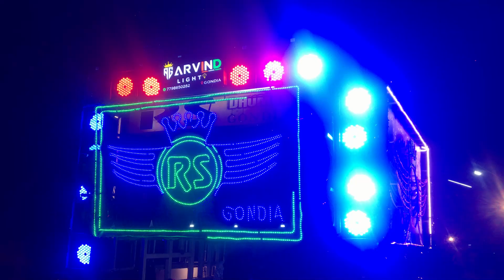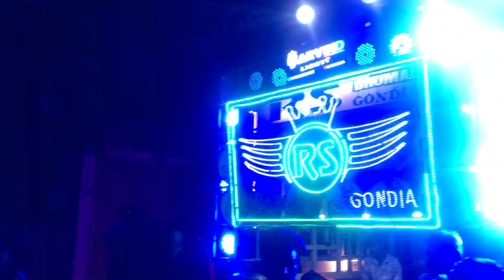RS Dhumal Gondia | बिगड़ी मेरी बना दे | Bigdi meri bana de rsdhumal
RS Dhumal Gondia | बिगड़ी मेरी बना दे | Bigdi meri bana de rsdhumal gondiadhumal bestdhumal #2023